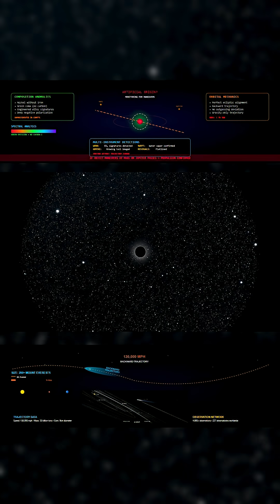3I/ATLAS — September 26, 2025 Update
Gas is venting. The coma is active. But the object won’t move.

Over four thousand observations from two hundred twenty-seven observatories now confirm it: no deflection, no acceleration, no spin. 3I/ATLAS is not behaving like any natural comet ever tracked. Its motion remains purely gravitational, despite persistent outgassing across ultraviolet, infrared, and visible bands.

The numbers are no less strange:
• Mass estimate: ≥33 billion tons
• Core diameter: over 5 kilometers
• Green coma without carbon-chain compounds
• Spectral nickel with no iron
• Orbit: retrograde, nearly ecliptic

Mars flyby occurs October 3. If it turns, propulsion is the only explanation.